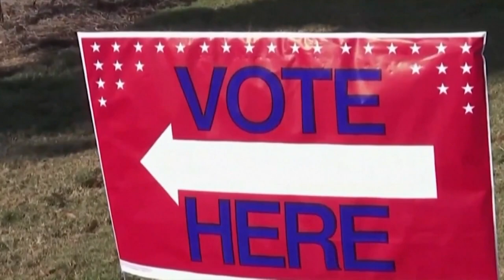Former House Speaker Rusty Bowers speaks on FBI investigation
A former top republican official says he spoke with the FBI.